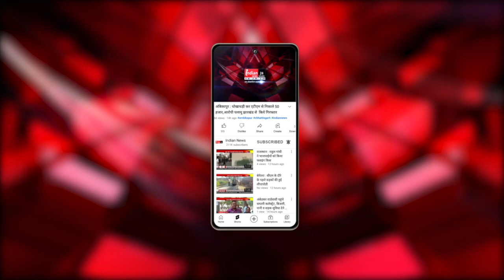रामपुर : गैस सिलेंडर फटने से हड़कंप मच गया , बुजुर्ग महिला ने मुआवजा देने मांग की...